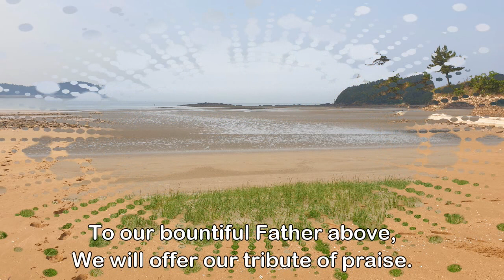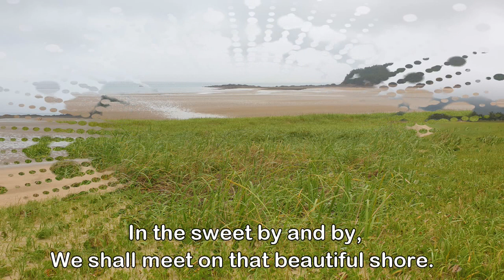Sweet by and by ; Cluster Pluckers - 구례포 먼동해변 신두리해변